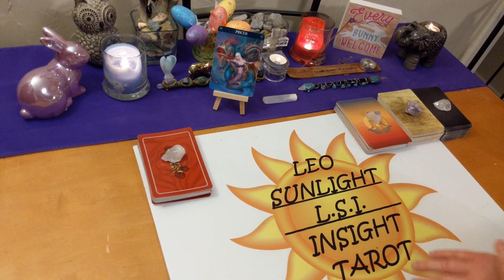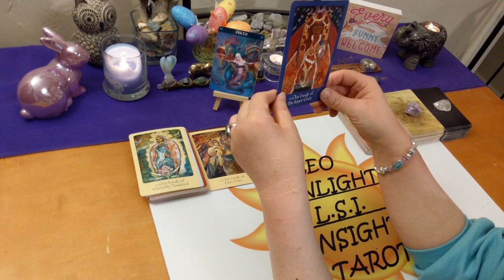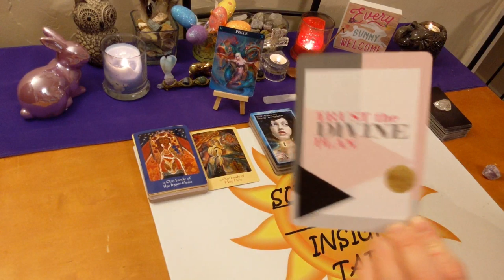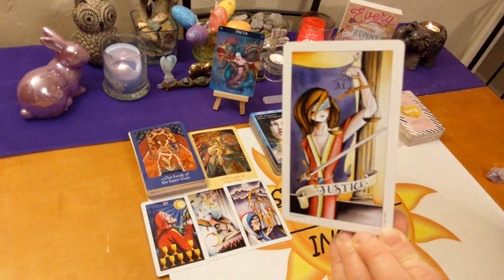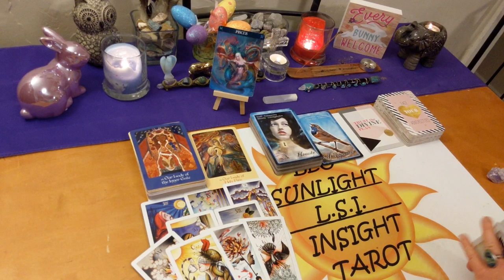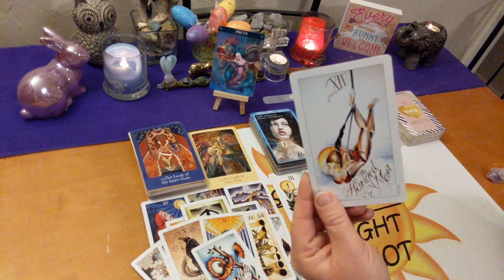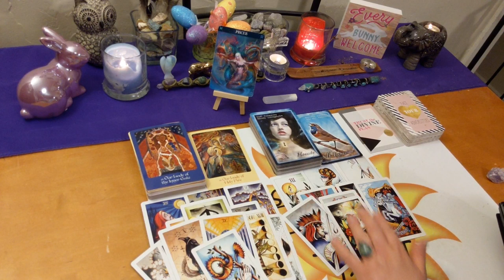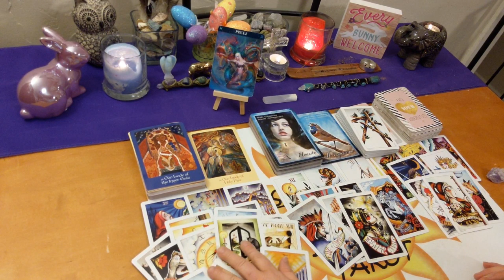Pisces April 2020 Bonus *Speak Your Truths Pisces!* Love Life & Advice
♍Pisces♍ Monthly Bonus Reading Love, Life & Advice Tarot & Oracle Card Reading. A look at the messages you need to hear right now using 3 different Oracle decks. All clarified with tarot.

🎴Decks used:
Barbiere Zodiac Oracle – Barbara Moore Mother Mary Oracle
8 Coins Tattoo Tarot